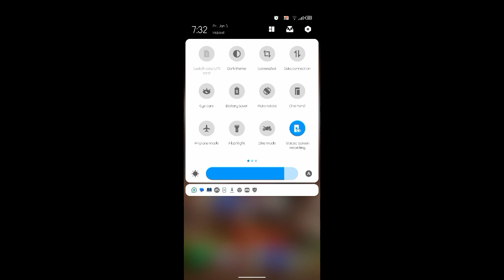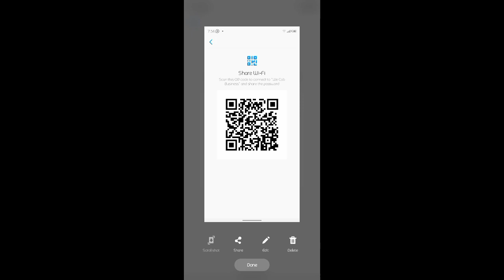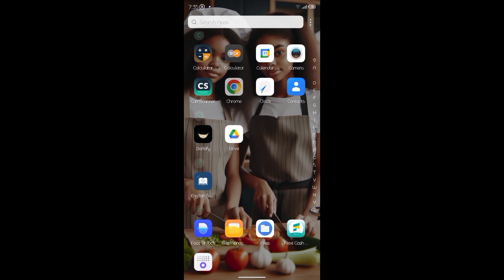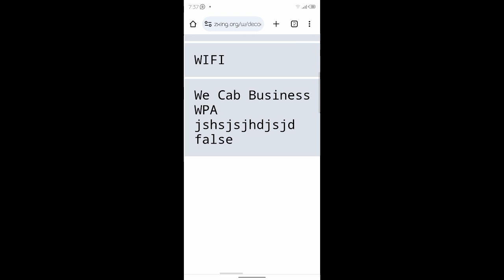TUMIA WIFI BURE | KIBWANA IT TANZANIA | WIFI HACKED